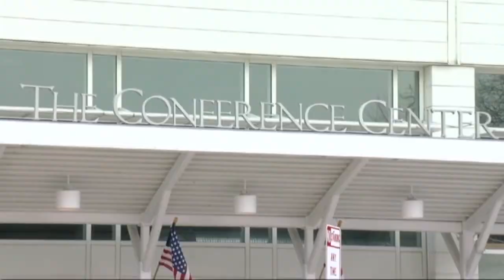WKBW Latest Headlines | March 17, 9pm